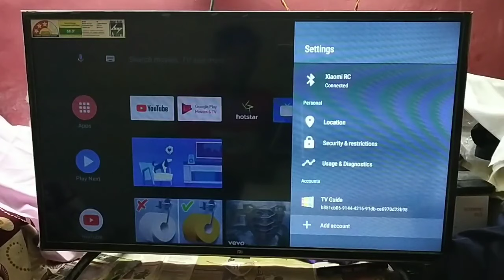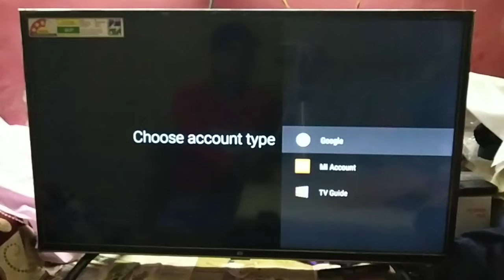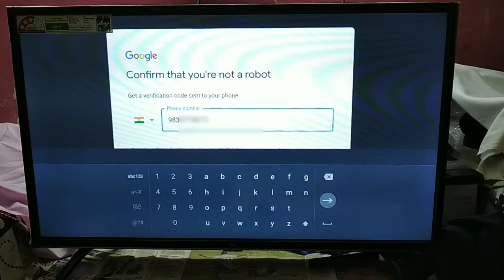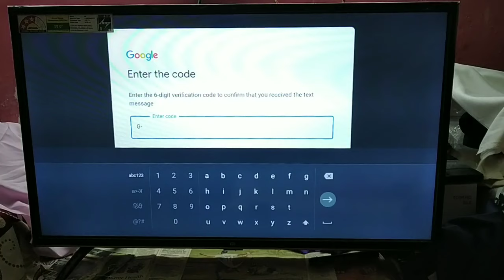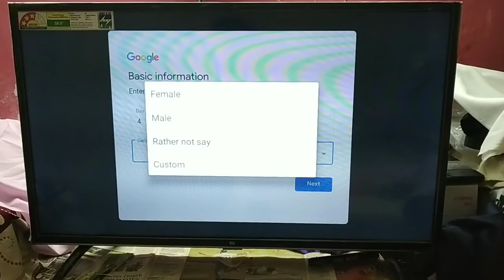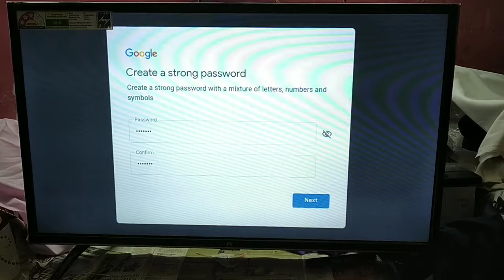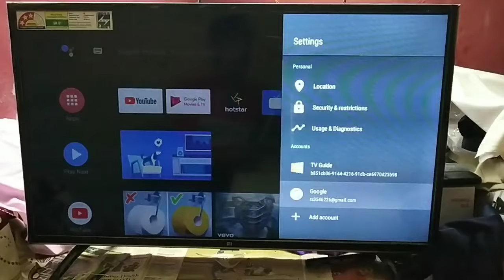smart tv me google account kaise banaye new || how to create google account in smart led tv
Friend in this video smart tv me google account kaise banaye new || how to create google account in smart led tv  in hindi
how to make google account in smart led tv
smart tv google account
How to add account in smart tv
Login google account smart tv
Smart tv ka account kaise banaye
Samsung led tv me account kaise banye